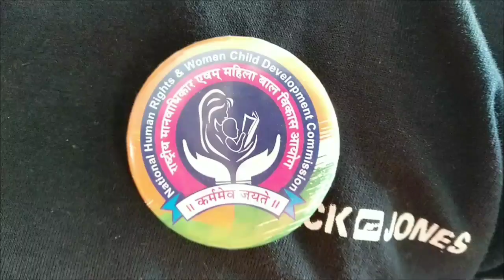SALANPUR:-मानवाधिकार संगठन ने लेफ्ट बैंक प्राईमरी स्कूल में मनाया बाल दिवस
कल्याणेश्वरी| देश के सर्व प्रथम प्रधानमंत्री स्व० पण्डित जवाहरलाल नेहरु की अनुसरण करते हुए,गुरुवार को डीवीसी लेफ्ट बैंक फ्री प्राईमरी स्कूल प्रांगन में बाल दिवस के अवसर पर रास्ट्रीय मानवाधिकार एवं महिला बाल विकाश आयोग की टीम ने बच्चों के बिच चोकलेट, पेंसिल,रबर वितरण किया| साथ ही बच्चों को चाचा नेहरु से जुड़ी उनके महान अनुभूतियों को परिभाषित किया गया| मोके पर संगठन के प्रदेश उपाध्यक्ष अनुज सिंह ने बताया की आज के बच्चें ही कल की भविष्य है,जिन्हें आदरपूर्वक शिक्षा देकर हम अपने कल को और भी बेहतर बना सकते है|बचपन ही सभी को मानवता की पाठ पढ़ाती है, और बड़े होकर हम सभी धर्म मजहब की बेड़ियों से बंध जाते है| किसी ने ठीक ही स्कूल को शिक्षा का मंदिर कहा है, जहा भगवन के रूप में छोटे-छोटे बच्चें विराजमान रहते है| मोके पर अरबिंद बाल्मीकि,भोला साव, नबनिता सोम, गोपी राम, ऋतु सिंह, अजित सिंह, आशीष राम,अभिजित प्रताप, स्कूल प्रधानाध्यापिका रेखारानी चटोपाध्याय, प्रभात घोस, समेत सेकड़ो बच्चें उपस्थित थे|